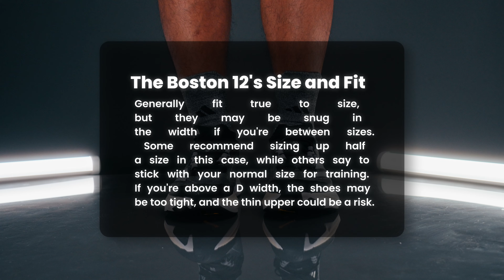Unboxing the Workhorse: adidas Adizero Boston 12 (Core Black) Rotation Ready?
🕰️ Timestamp
0:00 Intro
0:06 Unboxing
1:26 Features
1:46 Pros & Cons
2:58 Sizing and Fit
3:03 Outro

📃 Overview
Yo Runners!  The highly anticipated adidas Adizero Boston 12 in Core Black has arrived, and we're UNBOXING it!  Get ready for a detailed look at this serious training shoe.

As a runner who loves to log serious miles, I'm excited to see how the Boston 12 fits into my shoe rotation.  We'll be diving deep into the features that make this shoe ideal for conquering long distances.

Here's what we'll cover in the video:

- A close look at the shoe's design and materials (are they built to last?)
Exploring the innovative technologies like the Lightstrike Pro foam (does it feel responsive?)
- We'll discuss the pros and cons of the Boston 12

Thinking about adding the Adizero Boston 12 to your arsenal?  This video will give you a great starting point!  We'll be sharing some insights from a runner's perspective.

🔊 Music/Audio
Distorted Tribute by Filo Starquez   / filo-starquez

🎵 Track Info:

Title: Distorted Tribute by Filo Starquez